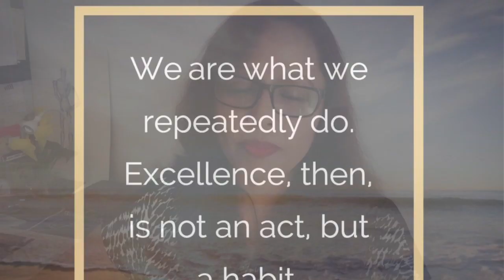5 Must-Have Habits For Excellence & Success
Habits aren’t tasks but imperative factors to help you achieve long term success. Excellence, therefore, is an outcome of the habits you keep. In this video, I share with you 5 habits you must inculcate to achieve excellence and success.